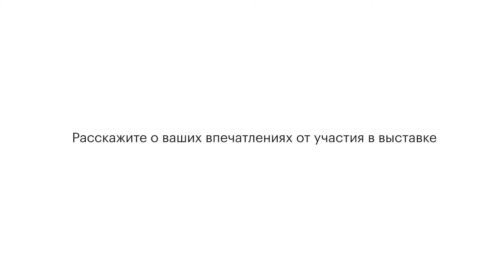Андрей Иванов, Канекс